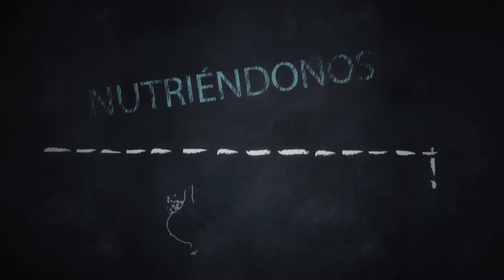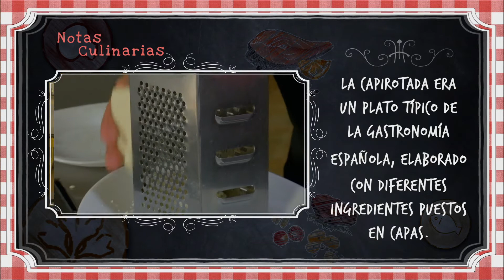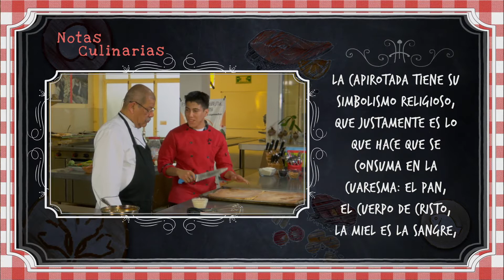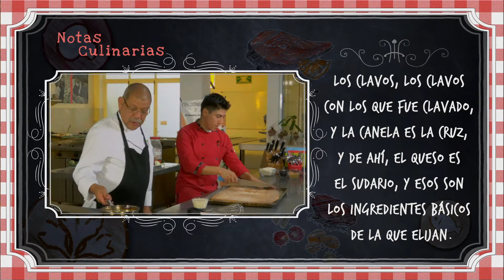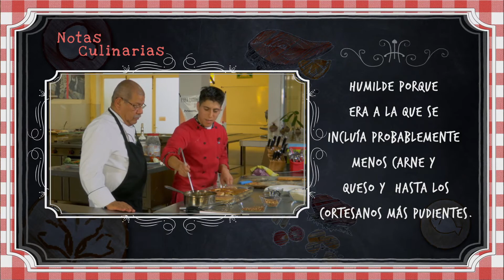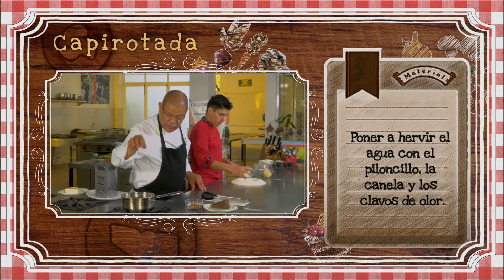Con Sabor Jarocho - Capirotada